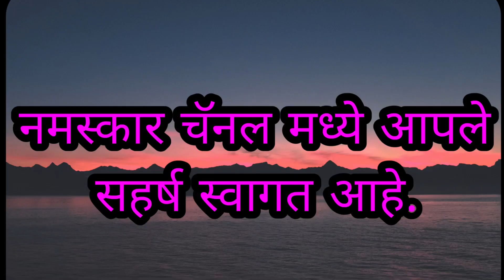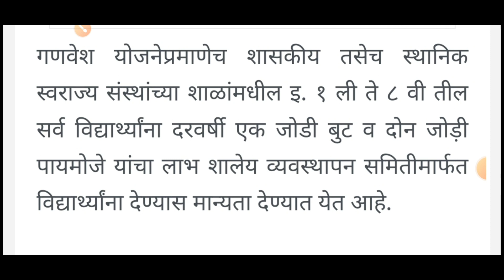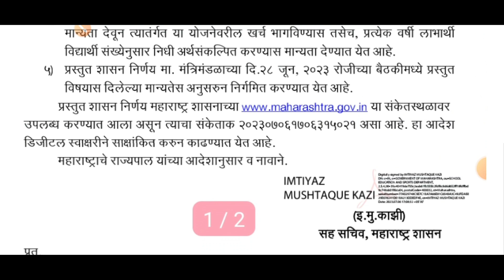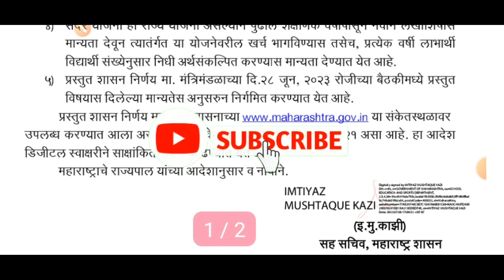खुशखबर शालेय विद्यार्थ्यांना गणवेशासह आता मिळणार हे नवीन साहित्य पहा सविस्तर शासन निर्णय निर्गमित